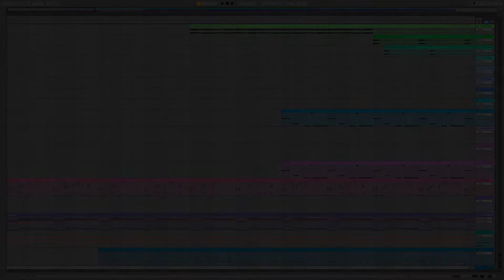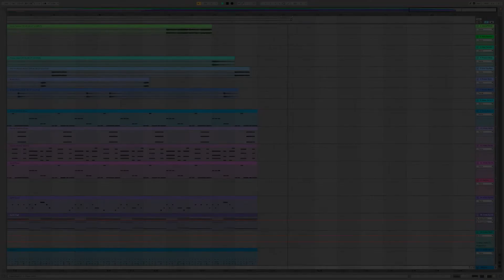Andy Dawson - Are You Ready - Original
This video is a tune i wrote and composed with Ableton Live.